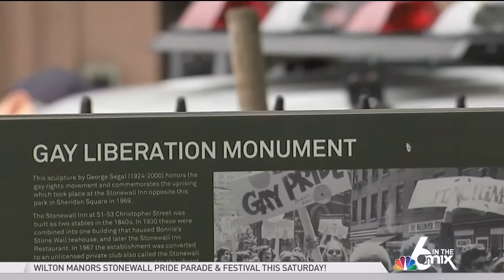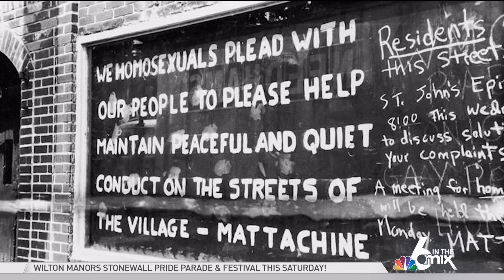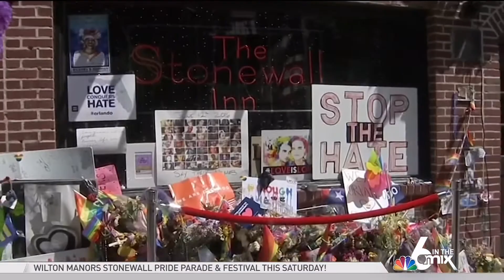Annual Wilton Manors Stonewall Pride Parade on NBC 6 in the Mix // Stonewall 2018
City of Wilton Manors' annual Stonewall Pride Parade and Festival was featured on NBC 6 in the Mix, commemorating the 1969 Stonewall riots to the LGBTQ community.

The segment aired on NBC 6 on Friday, June 15, 2018 at 11 a.m.